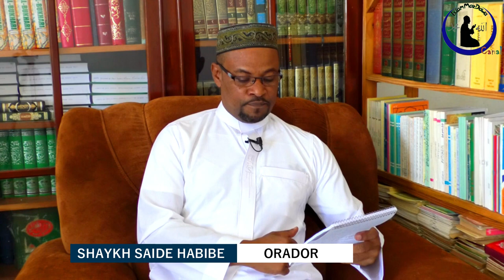ISLAM E A SOCIEDADE A ética Islâmica ao comer - Shaykh Saide Habibe